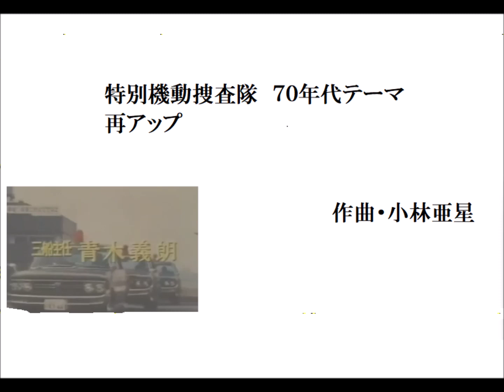再アップ 特別機動捜査隊 ７０年代テーマ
以前アップした　小林亜星作曲　７０年代初頭からの　特別機動捜査隊
OPテーマ　、音質変えて再アップです